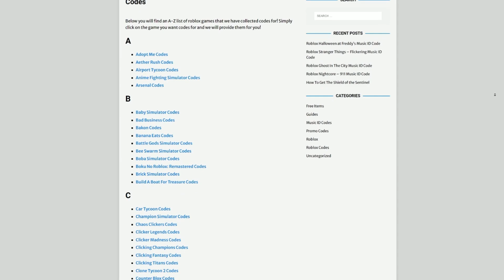ALL NEW SECRET *RAINBOW FLOPPA* EVENT UPDATE CODES in Roblox Slashing Simulator Codes!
In this video I will show you ALL Slashing Simulator CODES on Roblox! The NEW codes will give you rewards for Slashing Simulator...